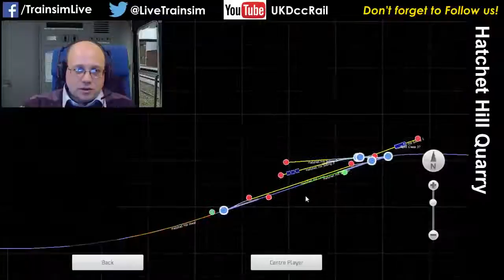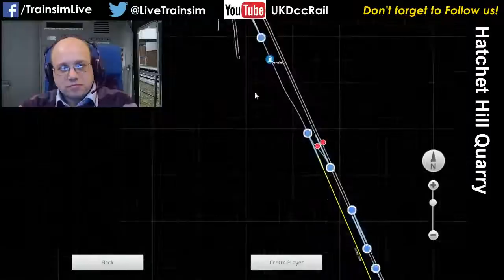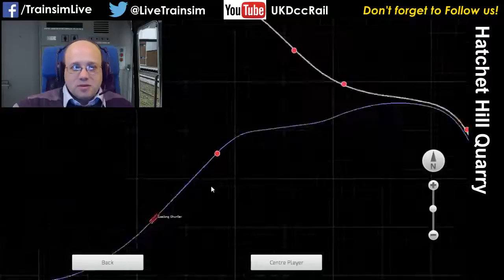Train Simulator 2015 - Hatchet Hill Quarry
A short run along the branch line of Hatchet Hill Quarry with a Class 04 diesel shunter.